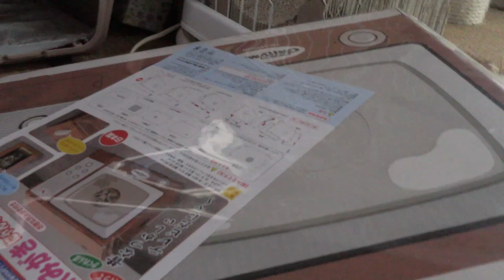【Jean & Pont 1206】あんずちゃんが棚の後ろに籠城しないように 2018/3/1 ジャン ポン しおん あんず チャコ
以前あんずちゃんが２度の籠城をしたことのある棚の裏側に、逃げて入ったりしないように入り口になりそうな部分を物で埋めていましたが突破されました。
これまでのように全然出てこないなどということはないのですが、なるべく入って欲しくないのでそこよりも楽しい場所を作ってみようということになりました。
さあその首尾は？